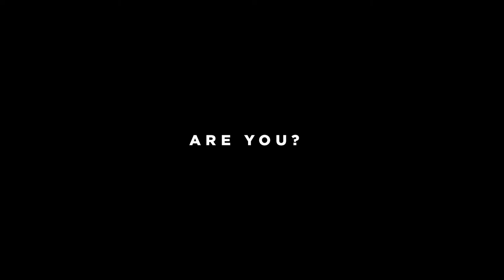The World's Best Are Coming (60s TVC)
The 2017 Rugby League World Cup will be played in Australia, New Zealand and Papua New Guinea from 27 October to 2 December 2017.